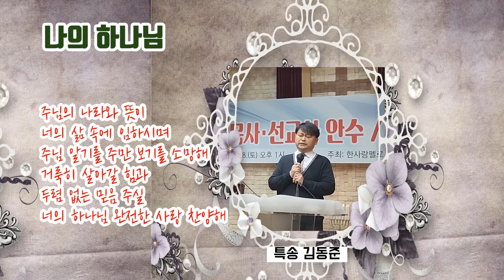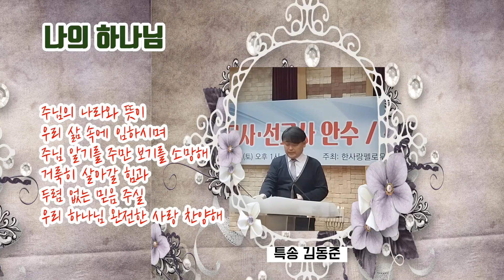(특송) 나의 하나님 / Ten, 김동준(성악교실)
■장소, 문의
인천 계양구 계산 2동 917-11